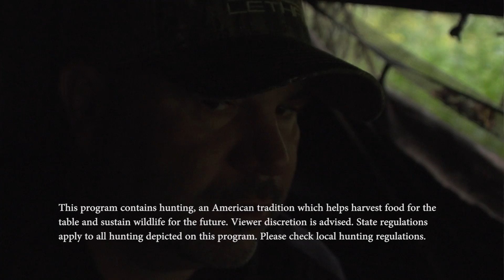Episode 4 - Early Season Blues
Kenneth heads to Kentucky with his cameraman Jacob as they pursue whitetails in the Bluegrass state. Hunting is filled with a roller coaster of emotions so follow the guys as they live through the highs and lows of whitetail season.